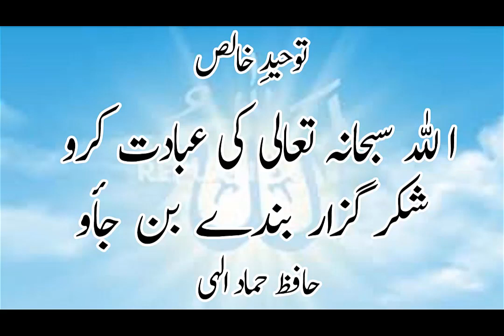210923 Toheed e Khalis Aik Allah SWT ki Eadat karo Shukar Guzar Banday Ban Jaao By Hafiz Hamad Elah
profdrfazalelahi jamiamasjidmainarulhuda jamiamasjidimamtirmazi210923 Toheed e Khalis Aik Allah SWT ki Eadat karo Shukar Guzar Banday Ban Jaao By Hafiz Hamad Elahi.MP3.mp4